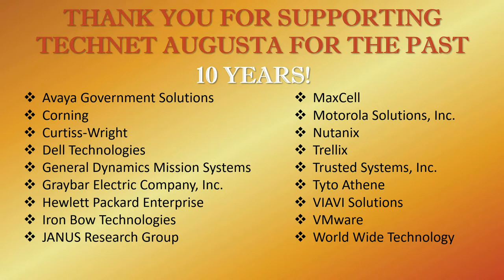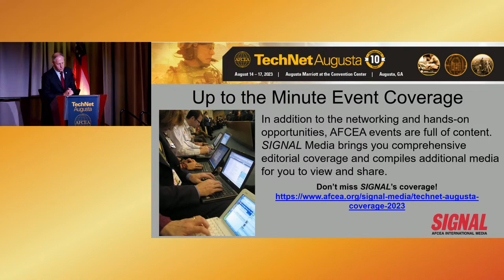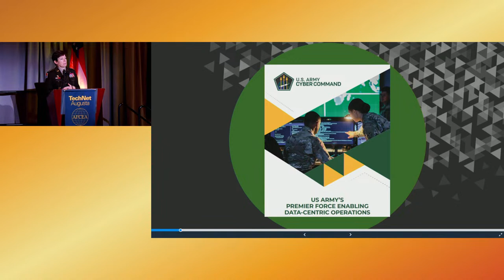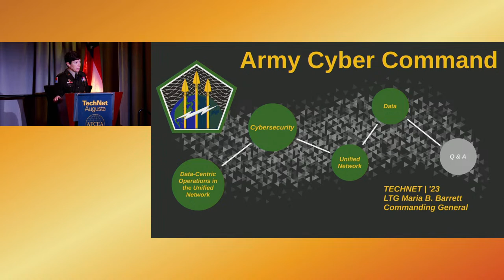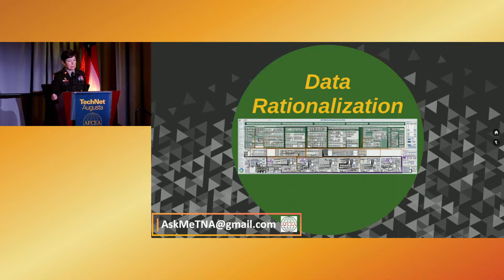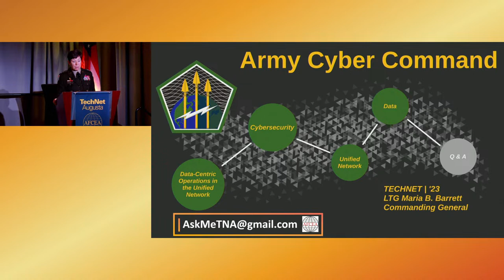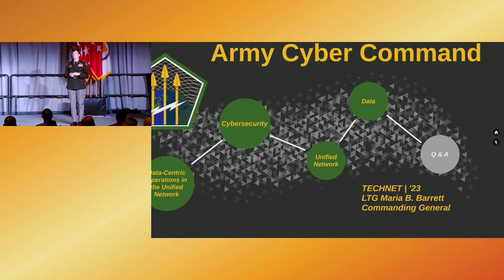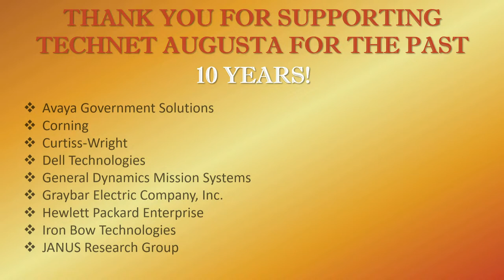Morning Keynote: Enabling Data-Centric Operations - LTG Maria B. Barrett, USA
Morning Keynote: LTG Maria B. Barrett, USA: Keynote: Enabling Data-Centric Operations at TechNet Augusta 2023